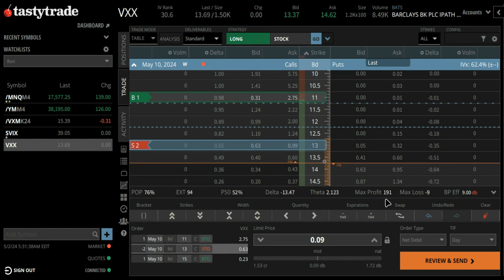Trade Idea in VXX